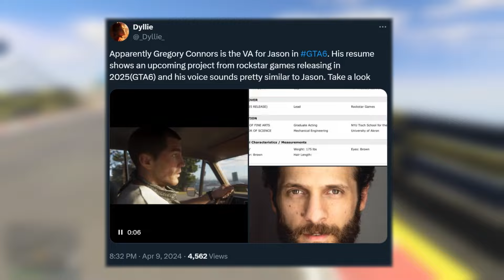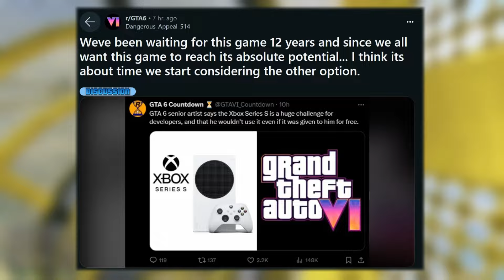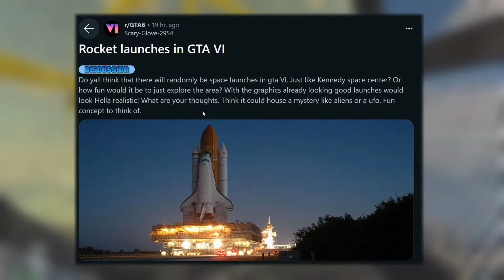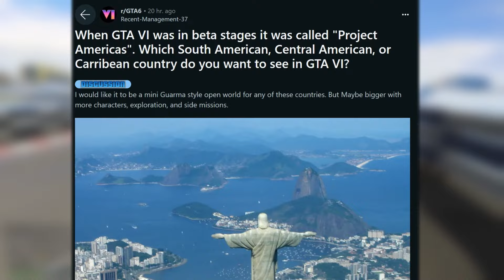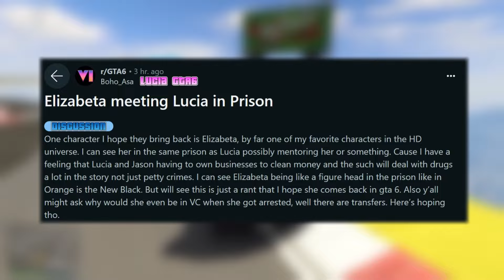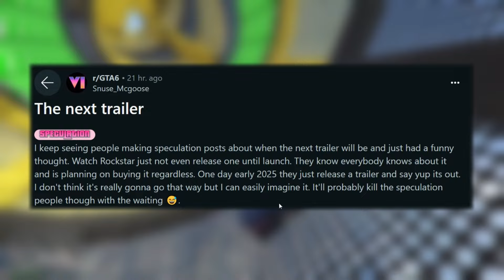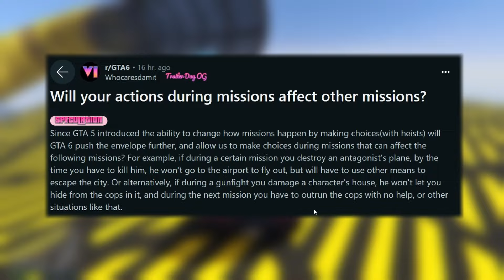GTA 6 NEW LEAKS TODAY! (Rocket Launches, Jason Actor, Lucia in Prison, AND More!)